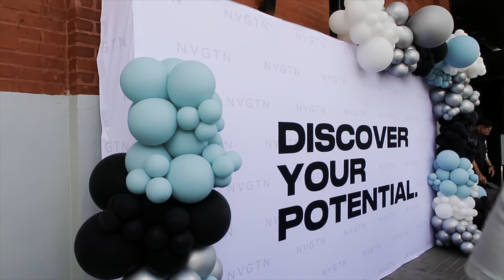NVGTN X TAMPA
This event was so much fun! I had an amazing time. I am hoping she will do another one soon! Who knows-maybe I will get to be one of the girls you meet one day!

Brittany
Xoxo